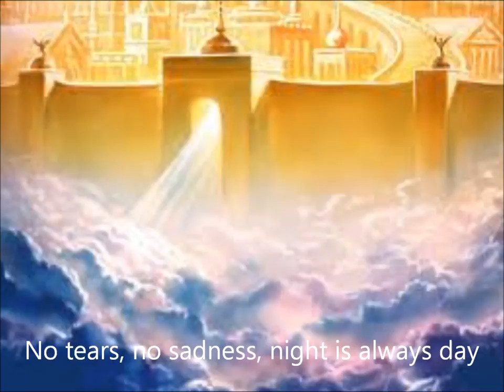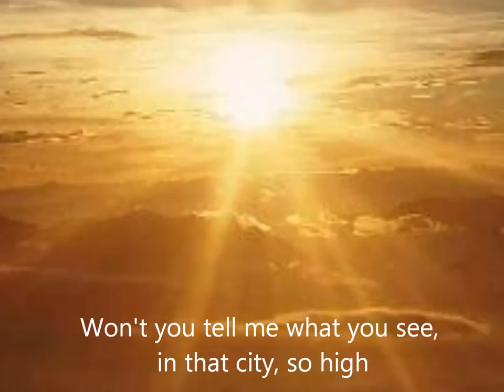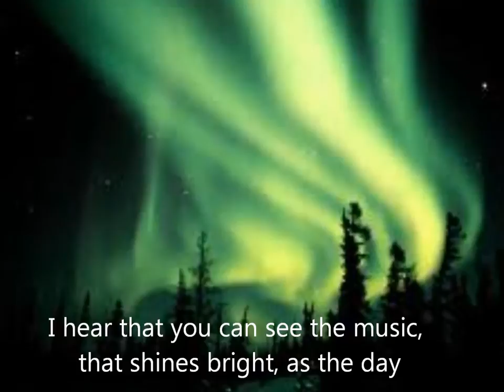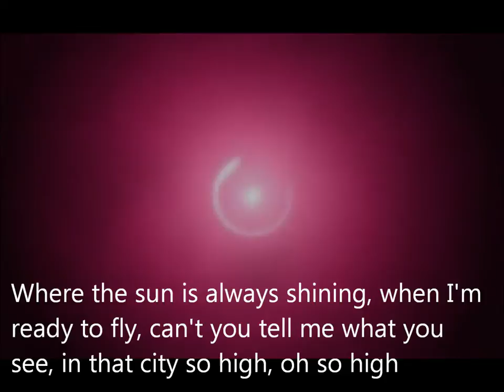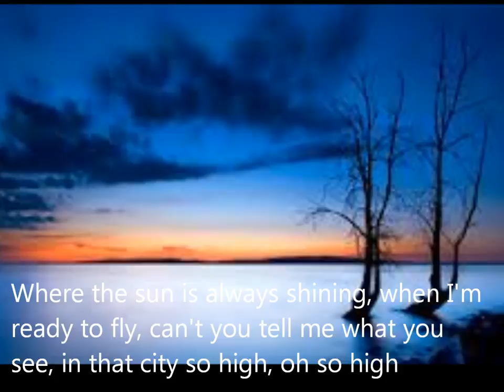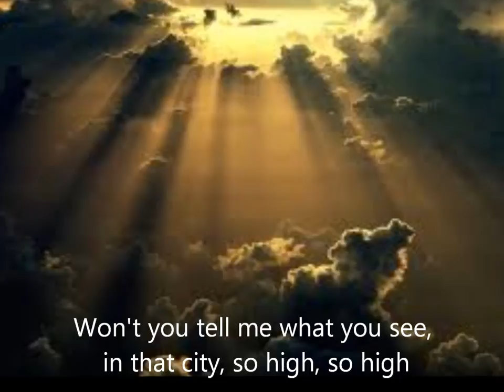On The Other Side by Phil Driscoll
Verse:

there is a mansion
in a place far away
no tears nor sadness
where night is always day

the sun is always shinin'
on an uncloudy sky
in the beautiful city
heavenly city of light

Chorus:

from the grandstands in the sky
where the sun is always shinin'
I'm ready to fly
won't you tell me what you see
in that city so high
(so high)

(I know that it's)
it's so much better
so much more beautiful
the sun shines brighter

Chorus:

in this beautiful city
where pains gone away
I hear you can see the music
it shines bright as the day
and the love they say this whole world needs
is heaven's only way

dreams cannot paint it
this heavenly city of light

(half) Chorus

Repeat Chorus